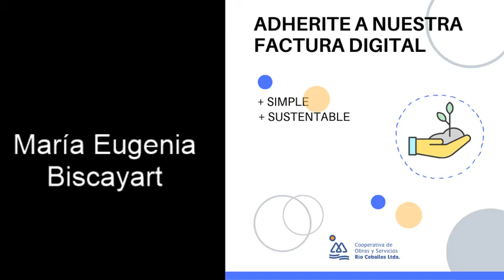María Eugenia Biscayart - Secretaria del Consejo Adm. Coop. de Río Ceballos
Campaña para la reducción del papel de la Cooperativa de Río Ceballos. Ahora podes adherirte a la factura digital.